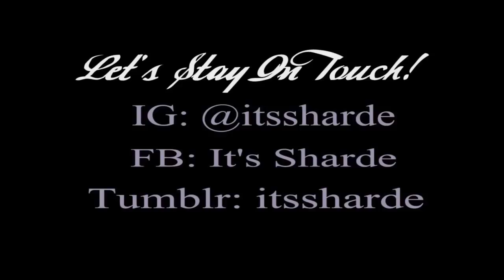It's Sharde!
Hey, hunnies! A little late, but you know I'm on CPT. This is just a quick introduction of myself.

Are y'all out there?!?!

Oh, and please remember to send your yarn twists updo pic along with your social network handles (Twitter, Instagram, FB, etc...) to and I'll feature you on my channel!

Watch my video on how I styled my yarn twists.

Things used in this video:

*Just lil' ole me.

T E C H I E   S T U F F:

Filmed by me with: Canon Rebel T3i
Lit with: Panel Light
Audio: Zoom H2
Backdrop: My bedroom
Edited with: Premiere Pro (for PC)

*Written permission from artist to use music*